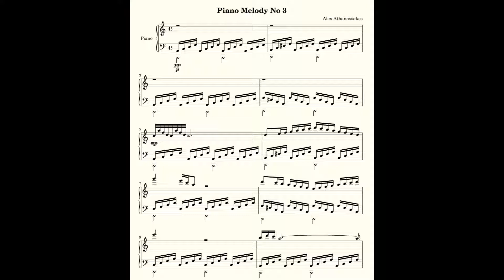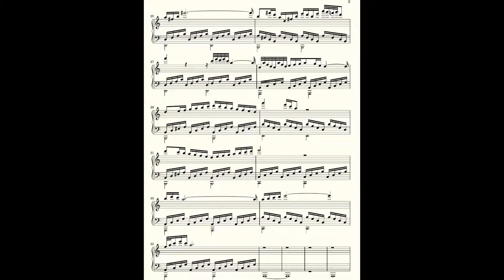Piano Melody No 3 By Alex Athanassakos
This video was created using MS Photos. The music was written using Frescobaldi/Lilypond, and generated using Coolsoft Synth with the Yamaha-Salamander sound-font.